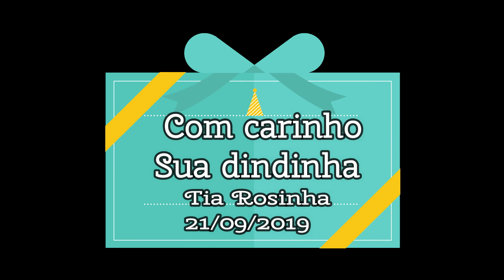Parabéns Livia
, Com carinho de Tia Rosinha e Marília